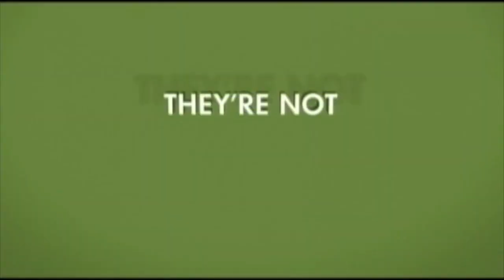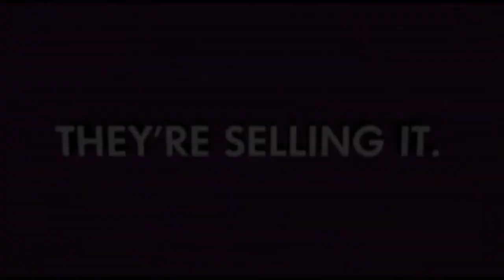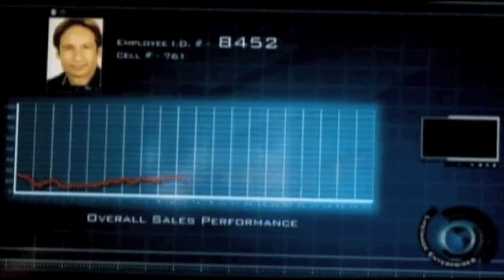Derrick Borte, The Joneses, Samantha Gutstadt,RealTVfilms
Derrick Borte, Director-Writer "The Joneses" - They are not just living the American dream, they're selling it. CAST: Amber Heard, Demi Moore, David Duchovny, Gary Cole, Ben Hollingsworth, Glenne Headly, Catherine Dyer, Lauren Hutton  Distributed by Tubemogul.